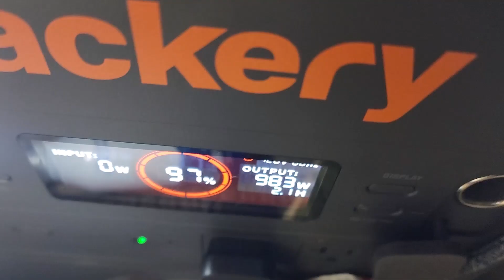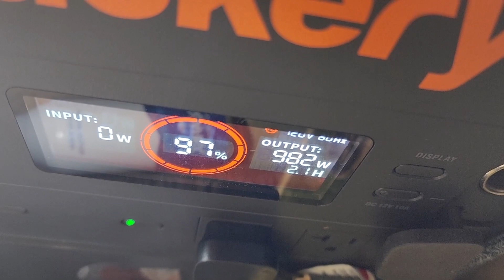SUV (2007 Mercedes Benz GL450) Camping In the Rain Next to a Creek In the Forest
Camping is fun and a good way to escape the daily grind and get close to the Nature. Take whatever car you have and find your own paradise. I did a lot of planning for this trip but things didn't work out the way I planned but I ended up in an absolutely amazing spot surrounded by a creek in a forest. The rain certainly created some problems for my trip but also brought upon some pleasant surprises!